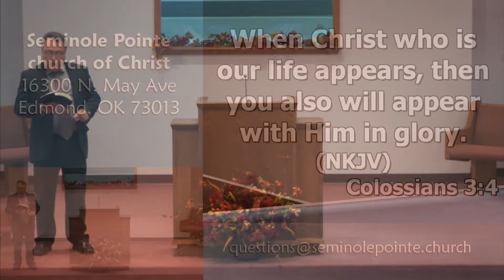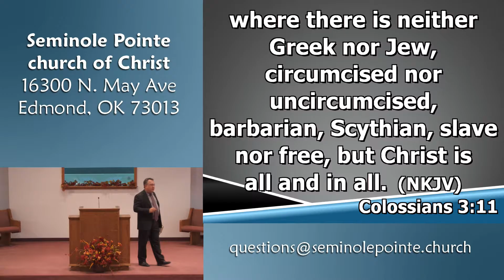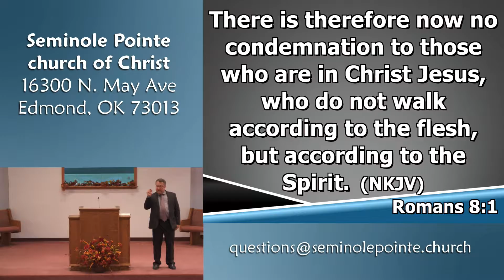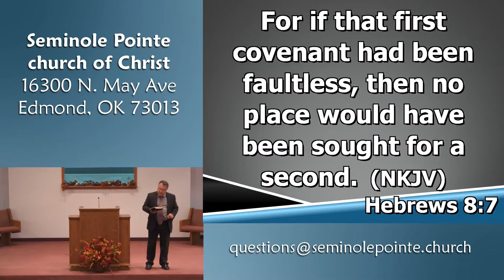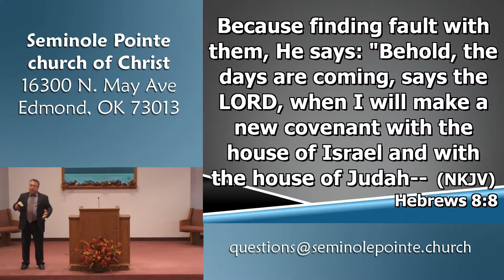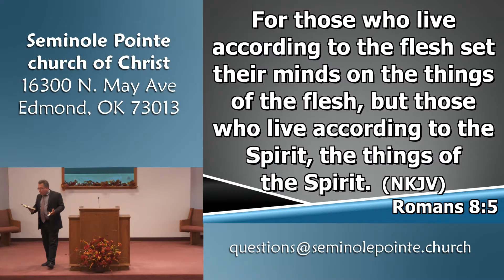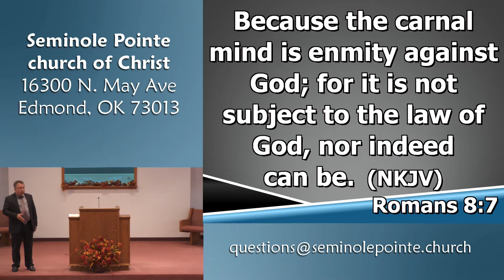060516 - PM - Being Spiritually Minded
In this lesson, we looked at Romans 8 and what it means to be spiritually minded.